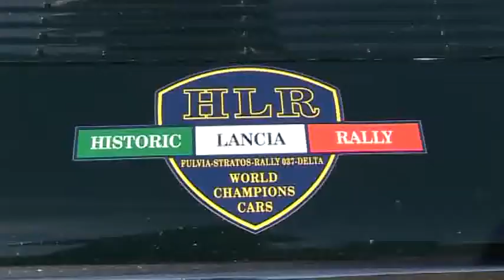Motori nel cuore 2018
Sfilata Auto (Prima Parte)